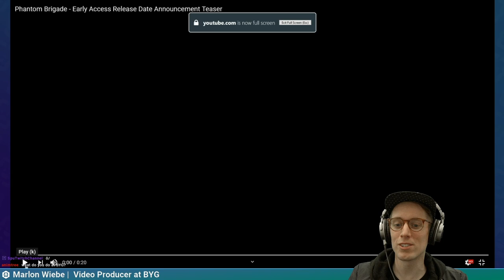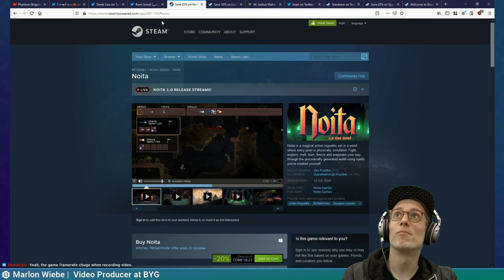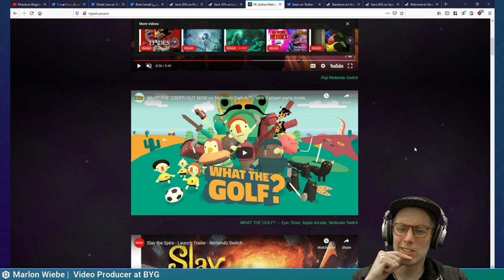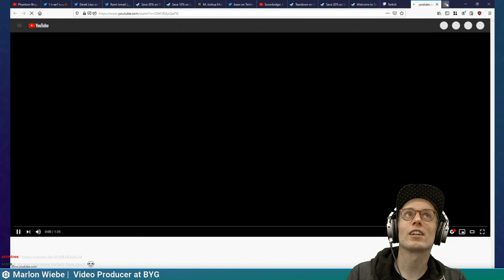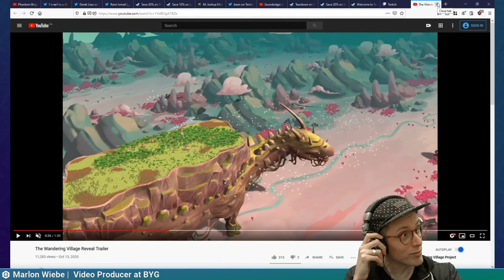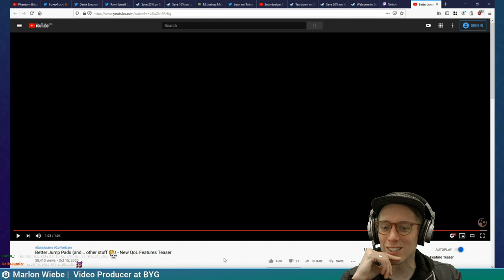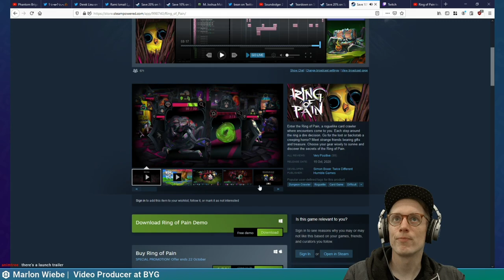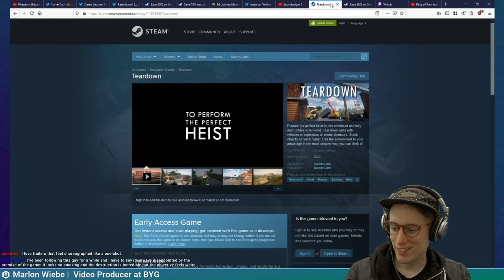Choice Cuts! Trailer Analysis with Marlon Wiebe (recorded Oct 16, 2020)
There are a lot of really cool trailers out there.